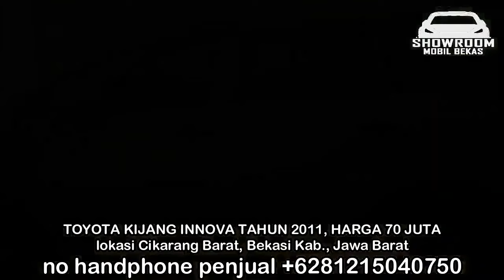HARGA MOBIL BEKAS KIJANG INNOVA TAHUN 2010 - 2015 MURAH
1. TOYOTA KIJANG INNOVA TAHUN 2010, HARGA 40 JUTA

2. TOYOTA KIJANG INNOVA TAHUN 2007, HARGA 65 JUTA

3. TOYOTA KIJANG INNOVA TAHUN 2009, HARGA 86 JUTA

4. TOYOTA KIJANG INNOVA TAHUN 2007, HARGA 95 JUTA

5. TOYOTA KIJANG INNOVA TAHUN 2008, HARGA 105 JUTA

6. TOYOTA KIJANG INNOVA TAHUN 2008, HARGA 112 JUTA

TERIMA KASIH